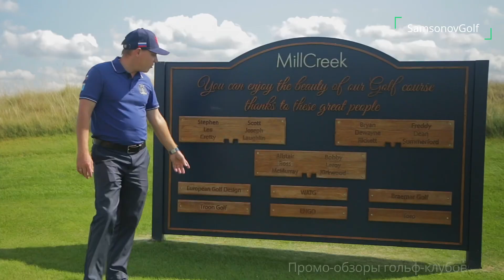SamsonovGolf - презентация (уроки, гольф-турниры, гольф-управление, строительство гольф-полей)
Что такое SamsonovGolf и как я могу помочь Вам?
Улучшить свою игру в гольф или провести гольф-корпоратив? А может быть Вы давно мечтали построить гольф-поле своей мечты, но не знали с чего начать?
Как один из самых опытных гольф-профессионалов я буду рад помочь вам с любым вопросом в сфере гольфа
Напишите мне совершенно БЕСПЛАТНО и задайте интересующий Вас вопрос.
- Как построить гольф-поле? Кто их строит в России?
- Как организовать гольф-корпоратив? Какая цена?
- Чем отличаются гольф-клубы в России? Почему членство стоит 100.000 в одном клубе и 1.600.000 рублей в другом?
- Где стоит купить клюшки?
Не бывает глупых вопросов. Задайте их мне лично на почту или ватс-ап и сэкономьте свои деньги обращаясь к профессионалам своего дела.
С уважением,
Антон Самсонов
PGA Senior Manager
PGA Advanced Golf Professional